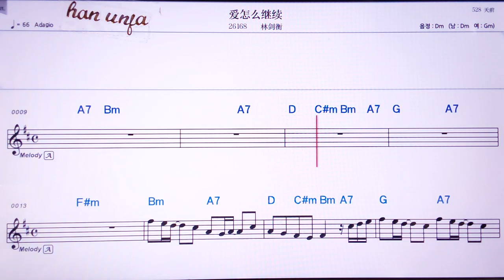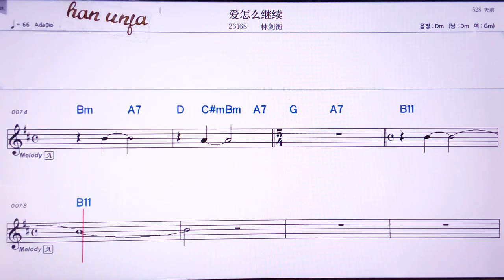💖아이전머찌쒸/린찌앤청 👍Karaoke With Sheet Music/MR,노래방, 악보, 코드,